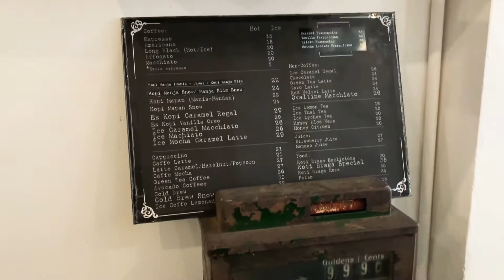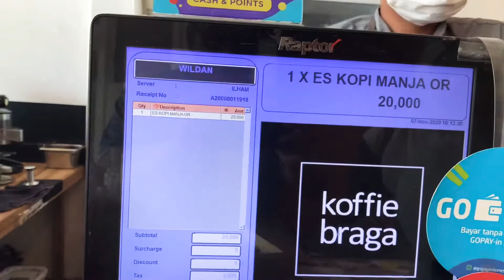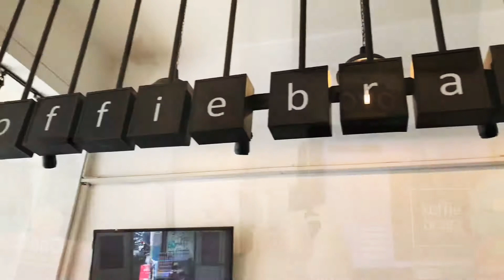Koffie Braga NGEUNAH | Kopi Braga Salah satu kopi nikmat yg wajib di Coba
Salah satu tempat coffie terbaru di Bandung.
Waktu kami ke sana pagi pagi buka jadi mungkin masih agak sepi atmosphernya.
Tapi desainnya tempatnya bagus, spacenya luas dan banyak pilihan tempat duduk.
Kopi dan cangkirnya mantap serta pilihan makanannya juga ok.
Review selengkapnya bisa dilihat di sini.

pertama kali kesini udah suka tempatnya nyaman asyik buat nongkrong.
Kopi yang aq pesan yaitu
Kopi Manja (Manis - Jawa) price 22rb
Americano price 18rb
Menu lainnya :

Membaca daftar menunya saja, Kang Bro & Teh Sis mungkin sudah akan dibikin ngiler.
Mulai dari snack, quiche, pizza, hingga dessert, semua hadir untuk memanjakan lidah pelanggan.

Bagi para penggemar dessert, di sini kalian bisa mencoba beragam sajian mulai dari cheesecake, Crazy ‘Nut Pisgor Bangkok, Lava Cake, wafel, serta pancake. Semuanya ditawarkan dengan range harga antara Rp15.000 hingga Rp30.000.

Salah satu menu favorit yang kerap jadi favorit pengunjung adalah kue telur.
Tersedia dalam varian rasa original, cokelat, keju, oreo, dan combo. Bentuknya unik dan cita rasanya begitu gurih. Terasa sangat nikmat, apalagi begitu dipadukan dengan saus cokelat.

Tak perlu merogoh kocek terlalu dalam untuk mencicipu kue mungil ini, karena seporsinya dibanderol mulai Rp16.000 saja. Berbahan dasar tepung dan hadir dalam ukuran cukup besar, sudah pasti cemilan ini mampu mengganjal perut kalian.

Lokasi :
Koffie Braga @koffiebraga
Jl. Braga No. 77 Bandung
Jam buka: 08:30 – 23:00